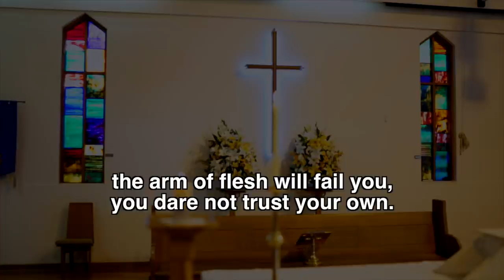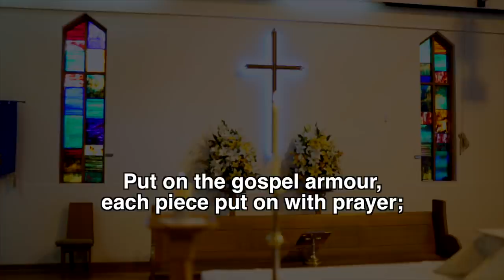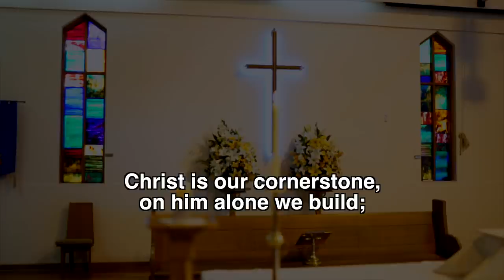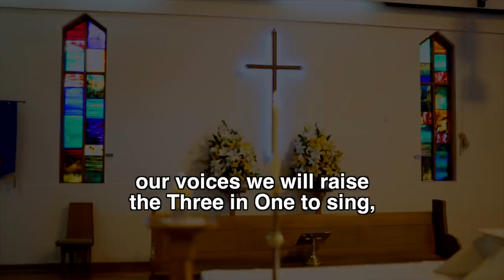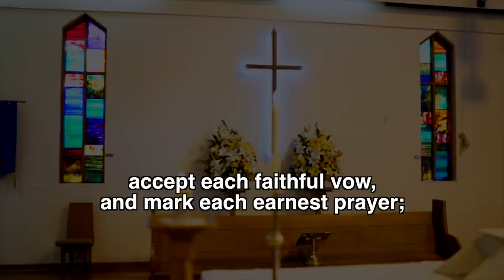May 3 - 4th Sunday of Easter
Bishop Paul Barker leads a traditional communion service assisted by Bishop Kate Prowd at St David's Moorabbin.